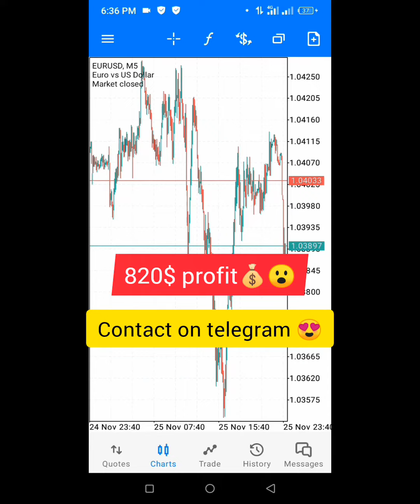Best forex trading Ea best ever GBPAUD expert adviser mt4 mt5